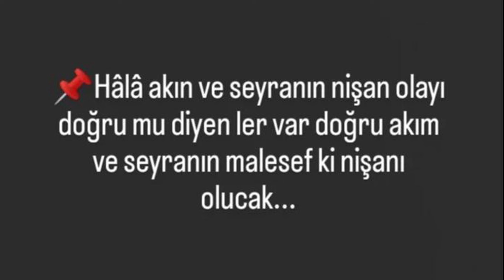Yalı Çapkını 60.Bölüm Akın Seyranla Nişanlanıyor-Ferit Seyranıda Dağ Evine Kaçıracak !(SPOİLER)